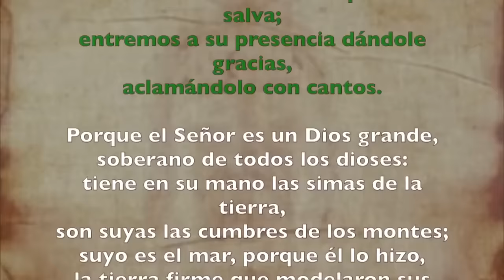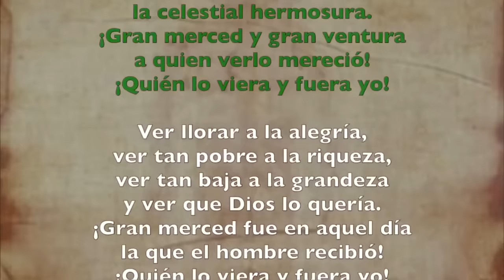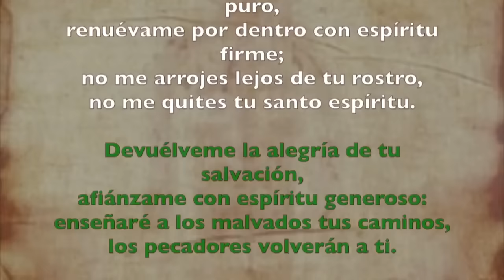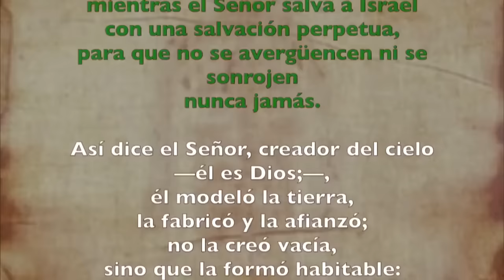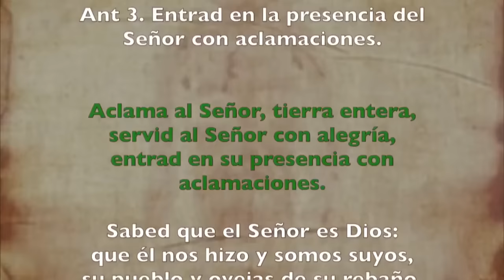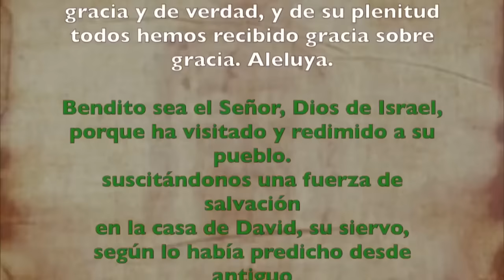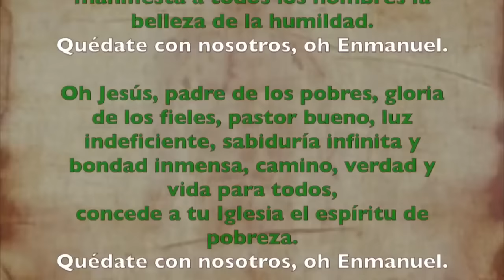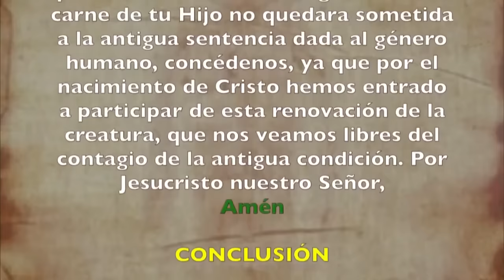Oración de la mañana (Laudes) | VIERNES 05 ENERO 2024, OCTAVA DE NAVIDAD